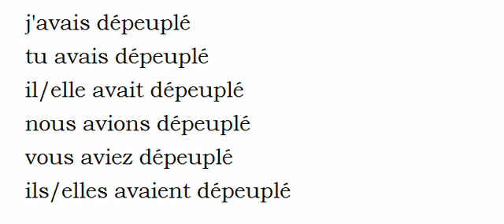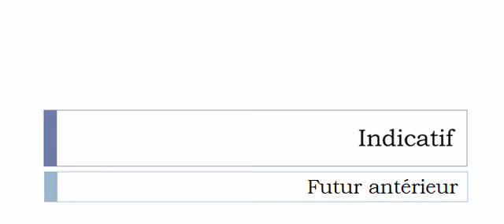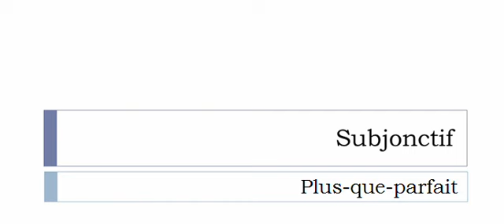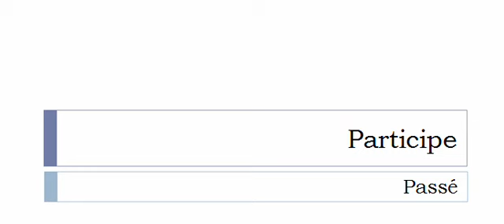Conjugaison française = Toutes les formes